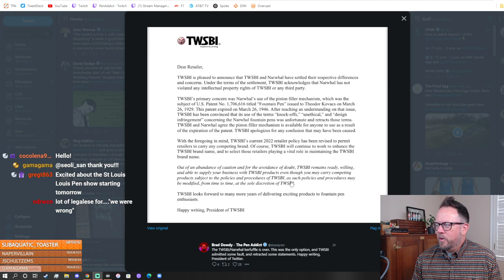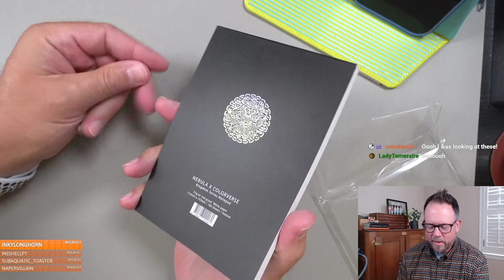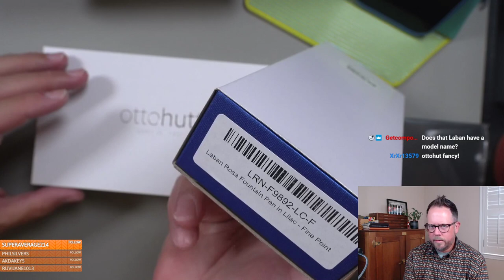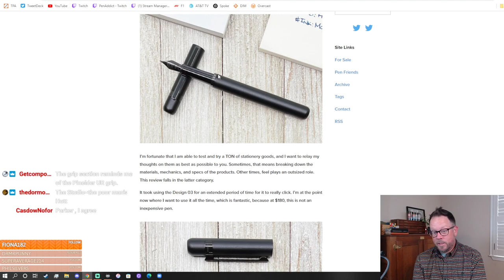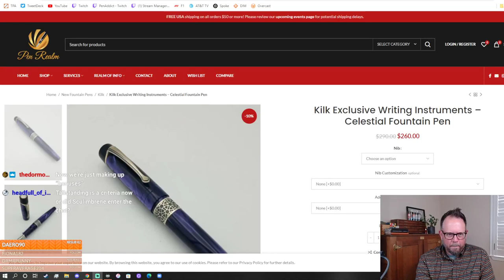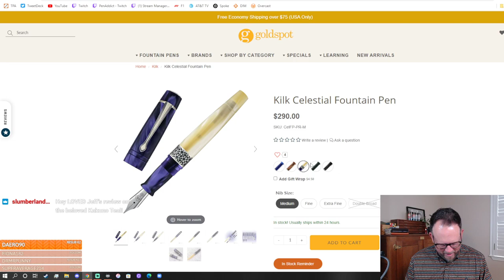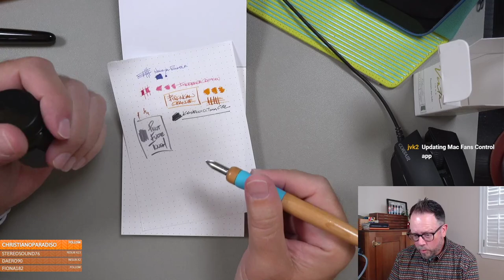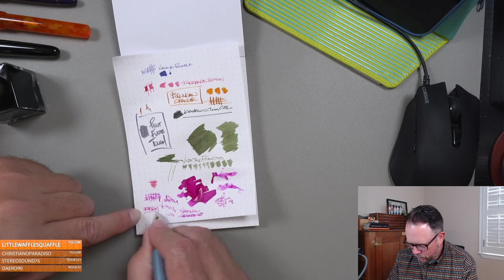The Pen Addict: Goldspot Unboxing